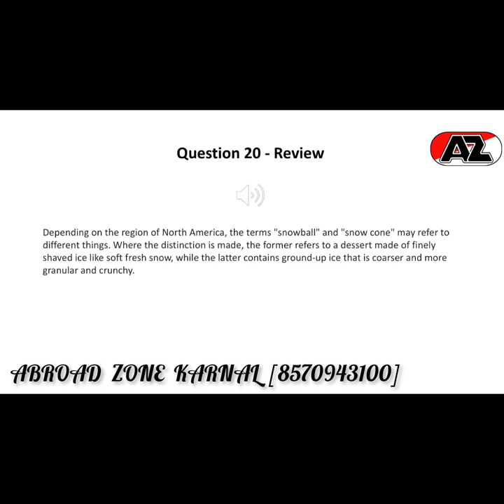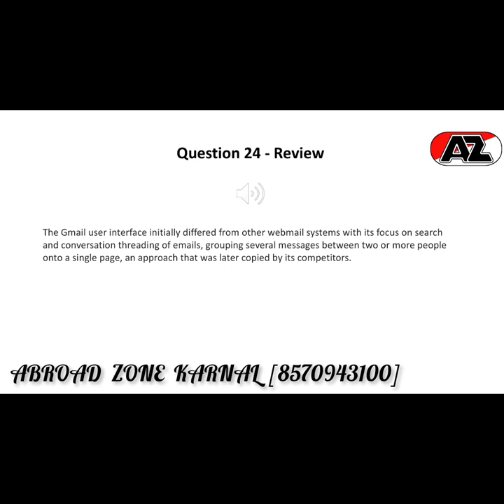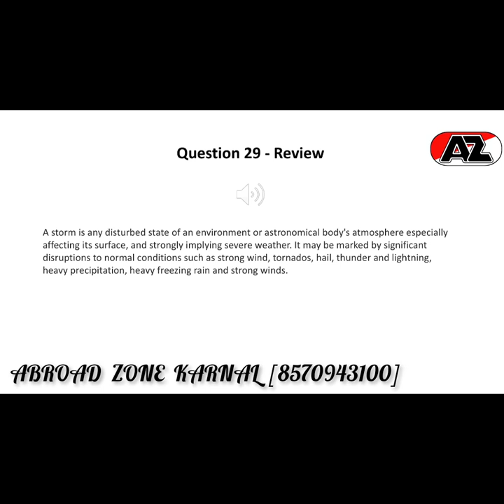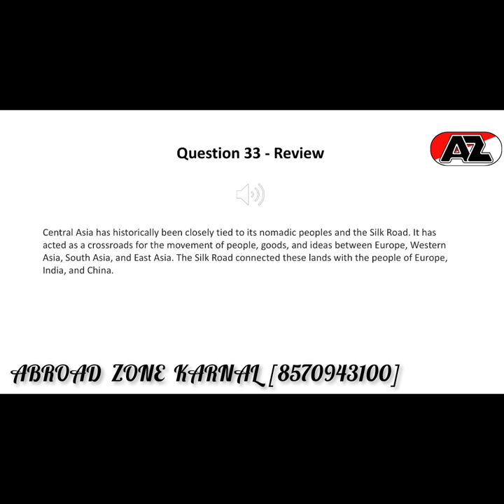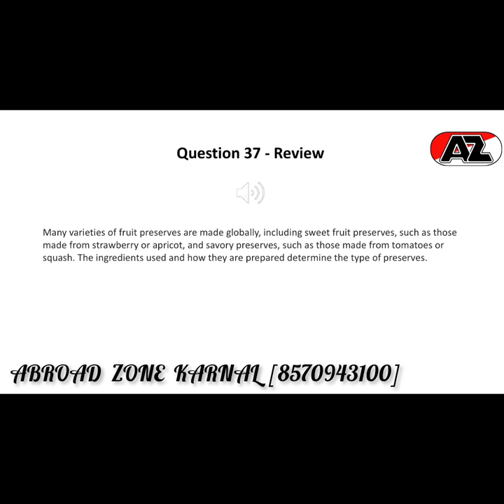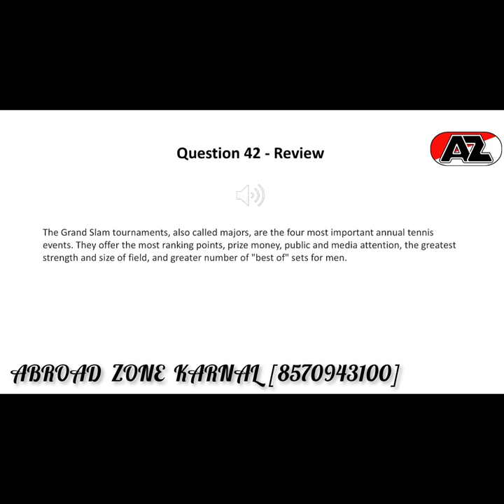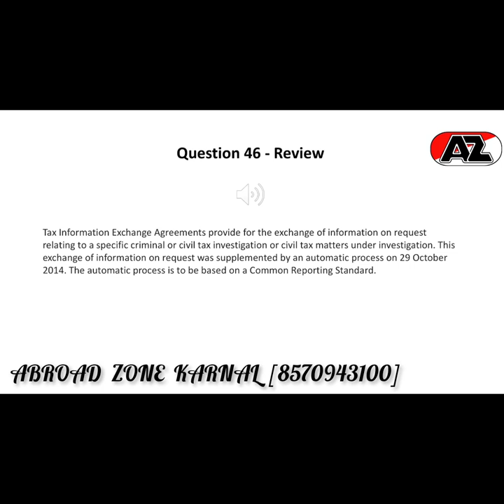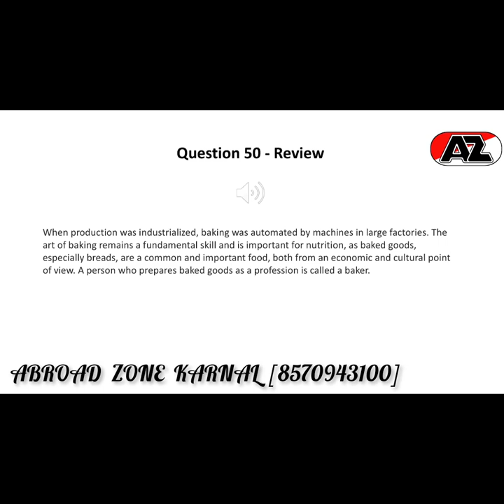READ ALOUDS PTE|| PTE Practice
PTEKarBefikar
write from dictation pte
repeat sentence
write from dictation pte 2023
listening fill in the blanks pte
tips and tricks for PTE exam to get maximum score by experienced trainer @ABROAD ZONE KARNAL
pte exam
pte exam preparation
you also can achieve 79+ score after following tips and tricks given by ABROAD ZONE KARNAL

special class:-
pte tips before exam
pte exam tips and tricks
preparation for exam tips
ptekarbefikar